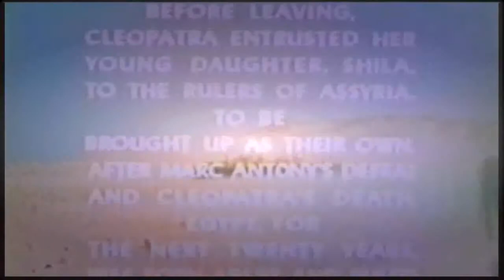Cleopatra's Daughter - Movie (1960)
Cleopatra's Daughter - Full English Movie - Drama (1960)